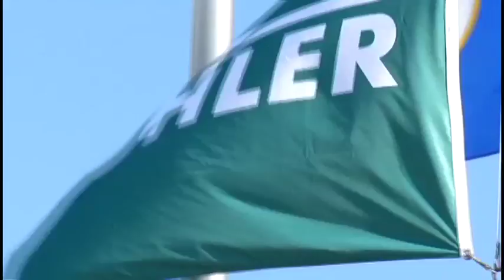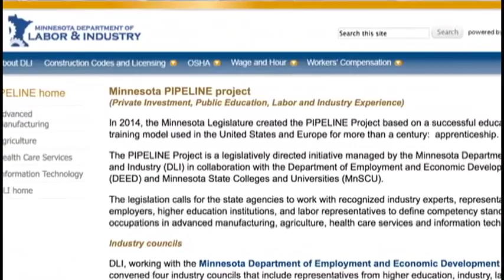Statewide job training initiative modeled after Plymouth company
At the North American headquarters of Buhler Inc. in Plymouth, it's graduation day for five students who already have jobs lined up at the global manufacturer.

The students are part of the first graduating class of a new apprenticeship program that's caught the attention of state officials eager to launch a statewide job training initiative.

Started in 2012, the Buhler Apprenticeship Academy is a three-year paid program modeled after European apprenticeship programs.

"The investment at the end of the day is the investment in our future," said Bernd Weber of Buhler Inc.

For 22-year-old Matthew Schweizer, the Buhler program was a fit.

"Trying to figure out where I wanted to go to school and what I wanted to do was very difficult, but once I found out I liked working with my hands, and I can get paid to go to school, that [Buhler] was a no-brainer," said Schweizer.

Buhler Inc. partnered with Dunwoody College of Technology to start the new paid training program. Classroom learning at Dunwoody for mechanical, electrical and business fundamentals is paired with hands–on training at Buhler.

"It was great to be able to both learn how to do it and then do it," said Schweizer who was hired by Buhler to service chocolate making equipment for clients across the country. "As we're going into our job, we're not fresh off the street, we kind of know what we're doing."

Apprenticeship leads to statewide initiative

The apprenticeship program caught the eye of democratic State Senator Terri Bonoff of Minnetonka, who chairs the senate's higher education and workforce Development Committee.

"We're always hearing there's a skills gap, that here we have all these modern advanced manufacturing jobs and the kids aren't ready to hit the ground running, but these kids are," said Bonoff.

With the approval of the legislature this year, Bonoff launched a statewide initiative called the Minnesota Pipeline Project designed to expand dual training opportunities in four high–demand industries: advanced manufacturing, health sciences, IT, and agriculture.

"We now have up to $3 dollars available for our students to get their related classroom instruction and at the same time, be employees and be paid," said Bonoff.

At Buhler, all five graduates of its program were hired on by the company. There's also a new class of students in training, ensuring Buhler has a trained workforce for tomorrow.

"We need experts in the field today and tomorrow," said Weber.